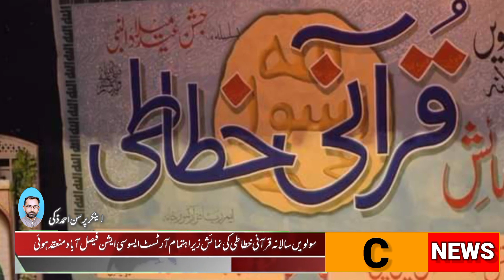October 24, 2021